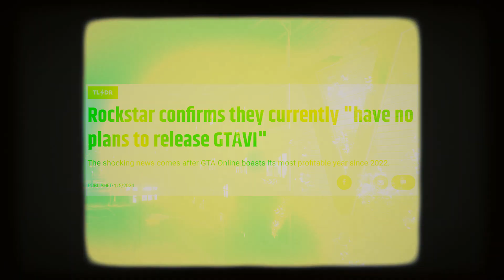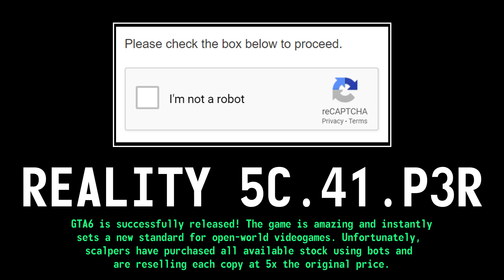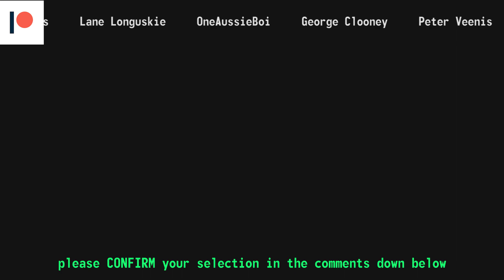Will GTA6 Ever Actually Release? (ALL ENDINGS)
You have been contacted by the Department of Interdimensional Travel and Affairs. Please listen carefully as our mobile connection is often quite shaky from halfway across the multiverse.

e m p l o y e e  o f  t h e  m o n t h:

The Boss Verse:
You know how it goes